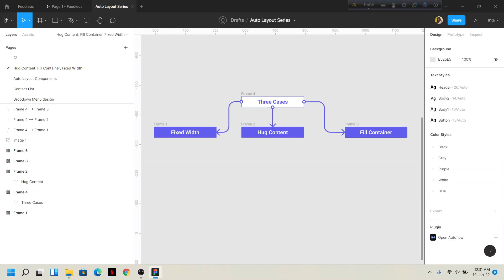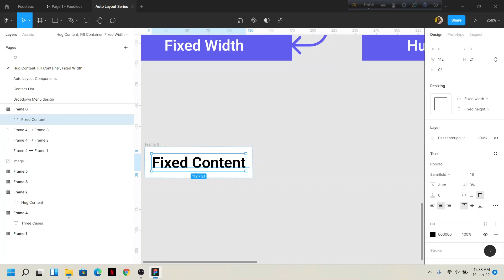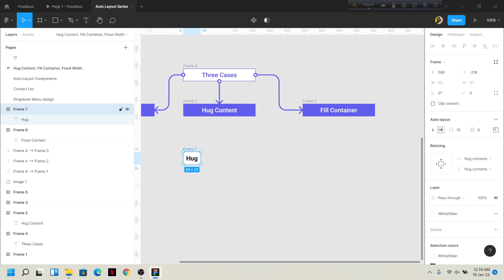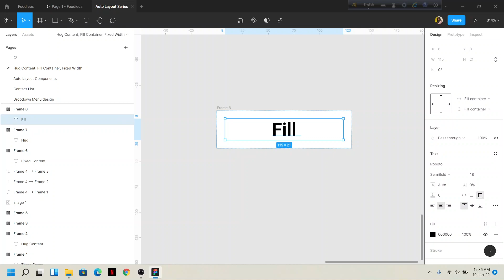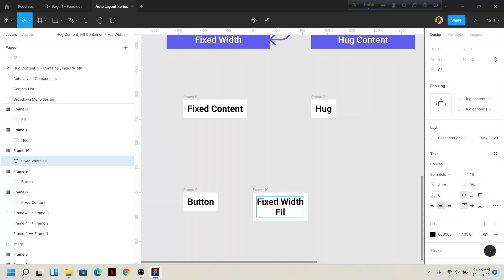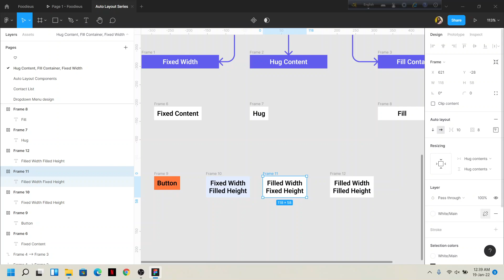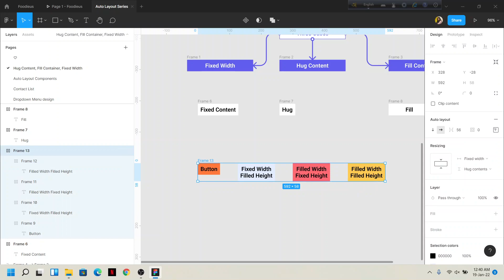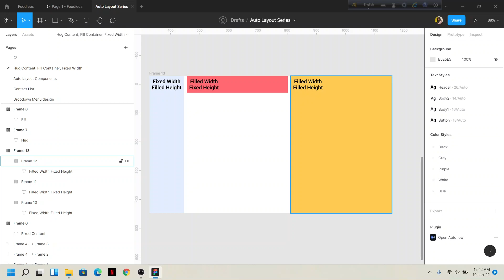Fixed, Hug content & Fill Container | Auto Layout resizing factor | ফিগ্মা অটো লেয়াউট | Figma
Hey Guys,
In this video, I have tried to elaborately explain the difference between fixed height/width, Hug contents, and filled container in AUTO LAYOUT of Figma with examples. Hope you understand all the three resizing factors of Figma AUTO LAYOUT.

Fixed, Hug content & Fill Container | Auto Layout resizing factor | ফিগ্মা অটো লেয়াউট | Figma Bangla Tutorial